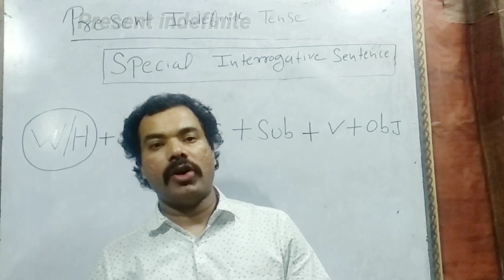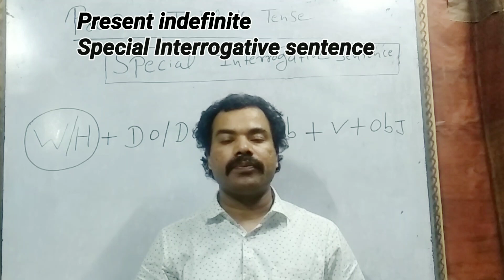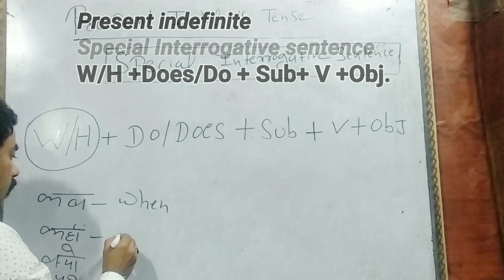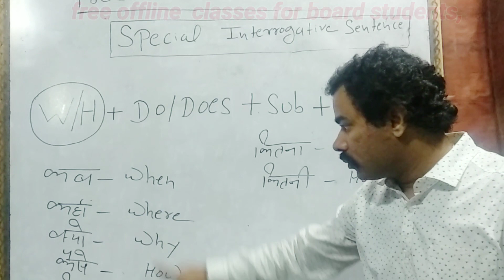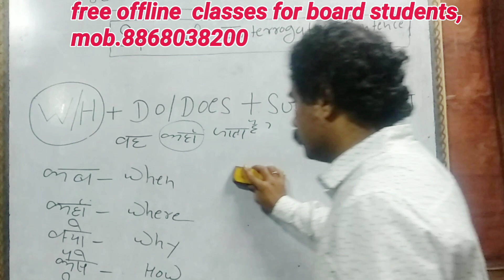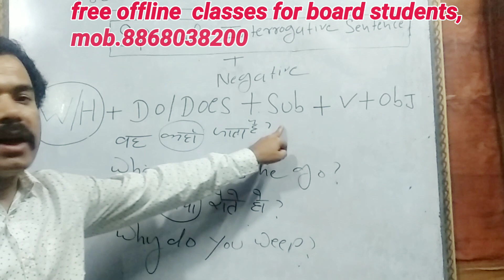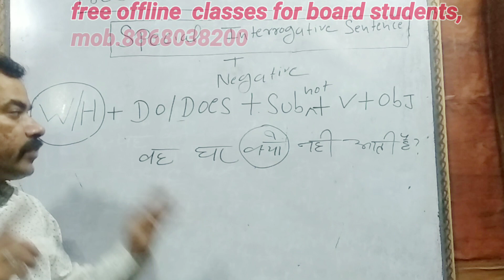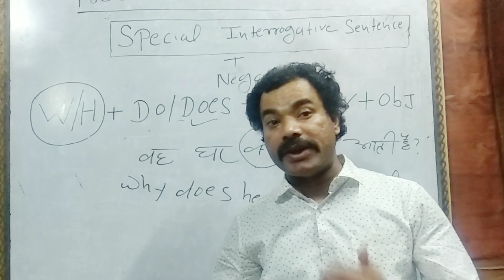Special Interrogative sentence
सिर्फ एक क्लास और फिर बड़े से बड़ा टेंस आपका जेब में

टेंस सीखने का सबसे आसान तरीका
1 st class
facebook page jo learning centre

पास्ट की बातों को इंग्लिश में ऐसे बोले

Janbar ke bacho ke english name

Right way to speak English

Set these ailments on your 👅 and speak well

How to use proverbs in day to day

playlist 23. Use of either or, neither nor, not only